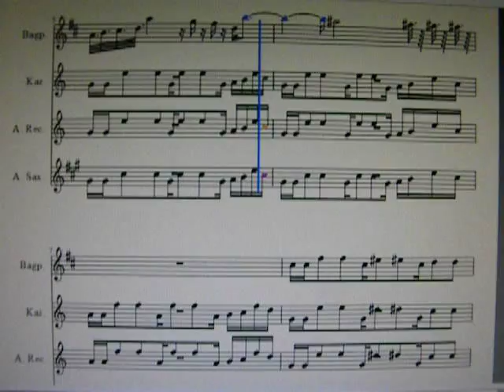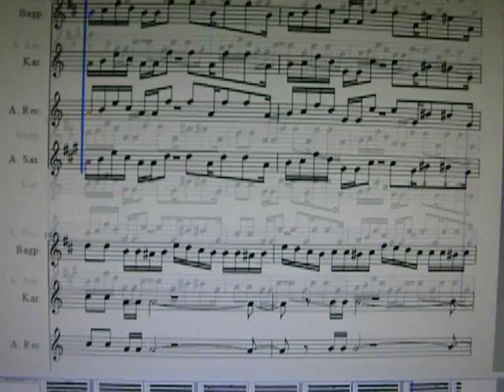Bagzooderphone (original composition)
I brought together four of the most annoying instruments known to man to play an extremely unfitting piece of music in an attempt to create one of the most annoying songs ever. Did I succeed? Leave your thought on the attempt in the comments section.